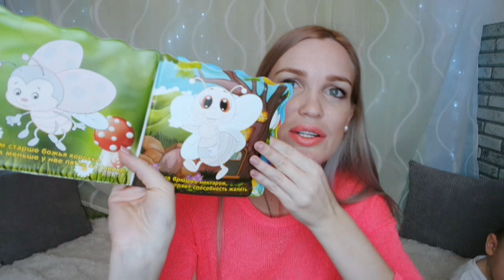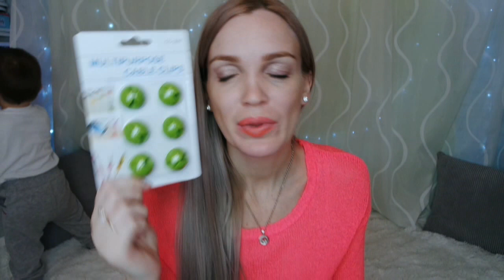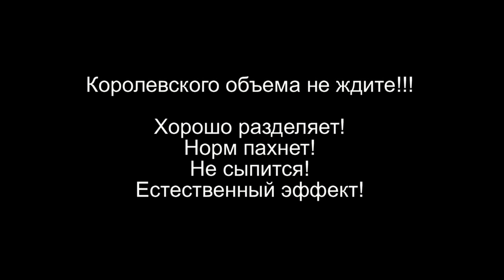ФИКС ПРАЙС ЯНВАРЬ 2018 НОВИНКИ SilenaSway_Силена Вселенная